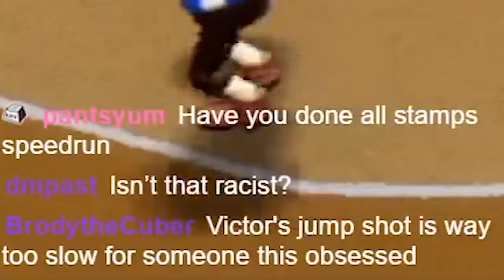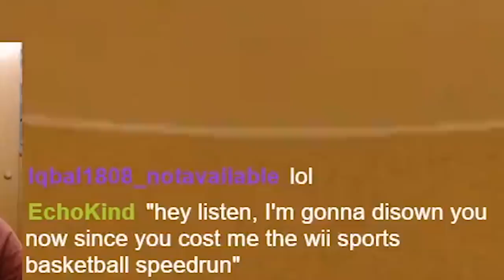I speedrun emotionally annihilating Tommy in Wii Sports Resort Basketball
this was the most intense speedrun of my life